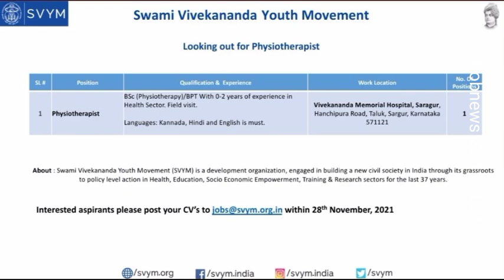jobnews 23.11.2021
please send this message to your friends and relatives and group members